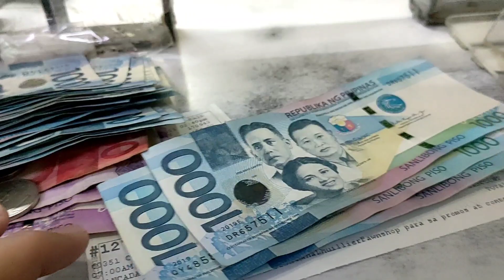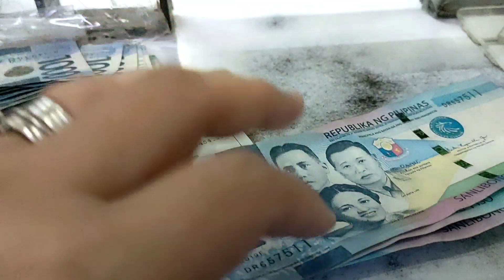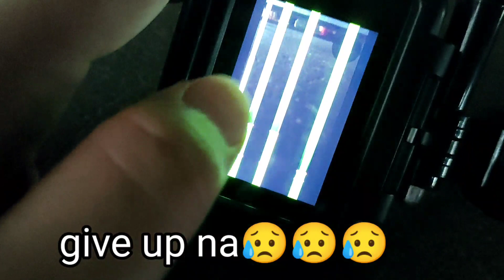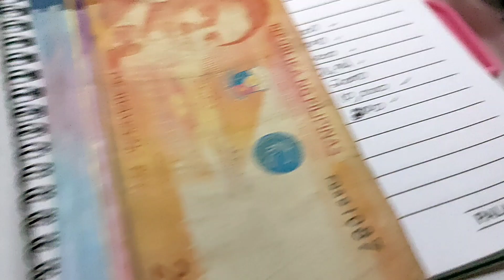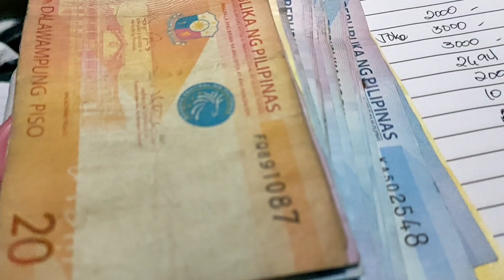July 15, 2021 update